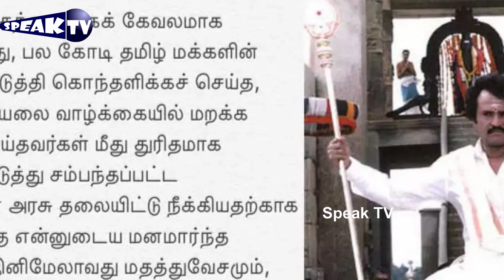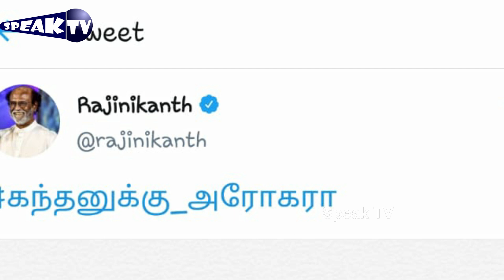படையப்பாவாக மாறிய ரஜினிகாந்த் கறுப்பர் கூட்டத்தை எச்சரித்து கந்தனுக்கு அரோகரா!!